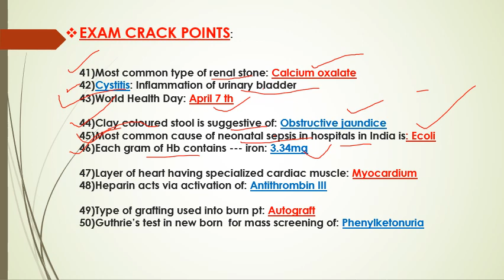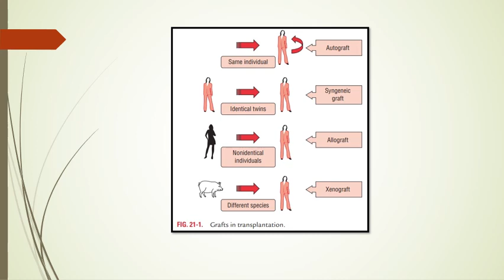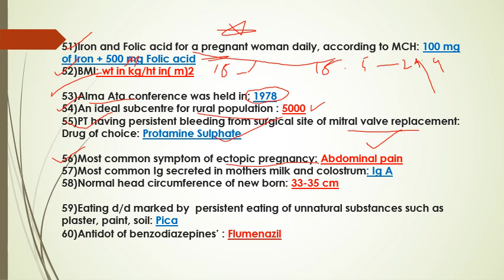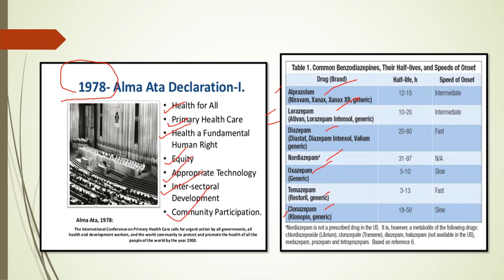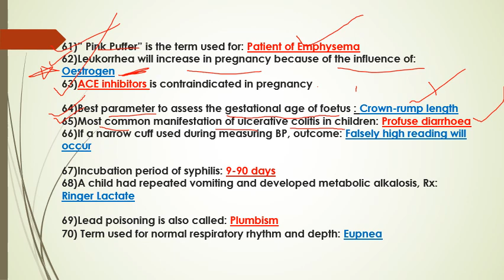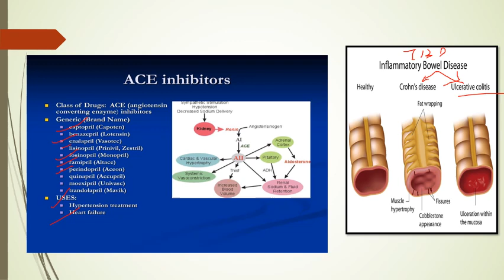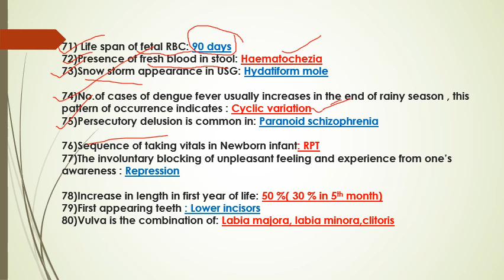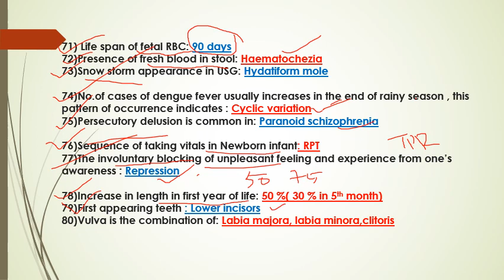kerala psc staff nurse exam questions malayalam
must watch..like